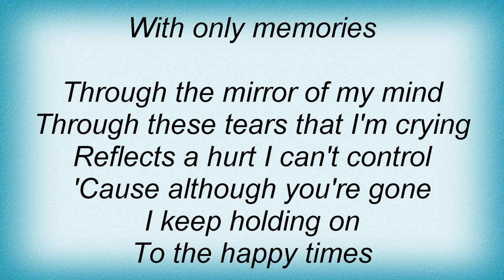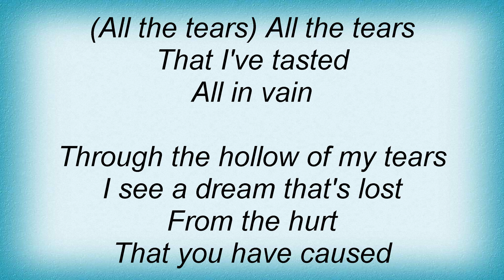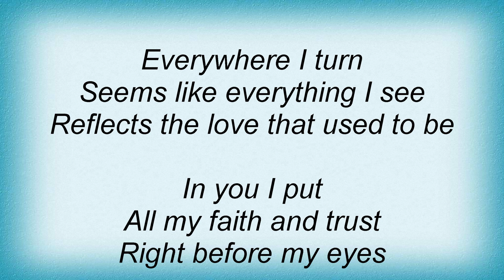Supremes - Reflections Lyrics